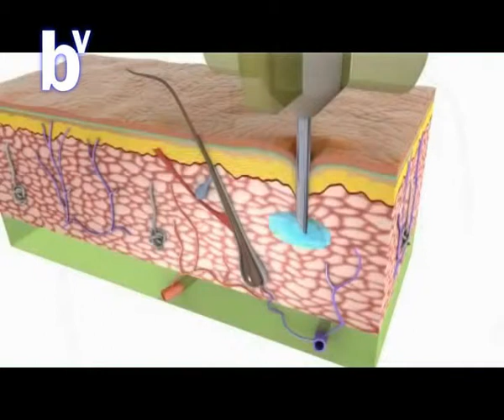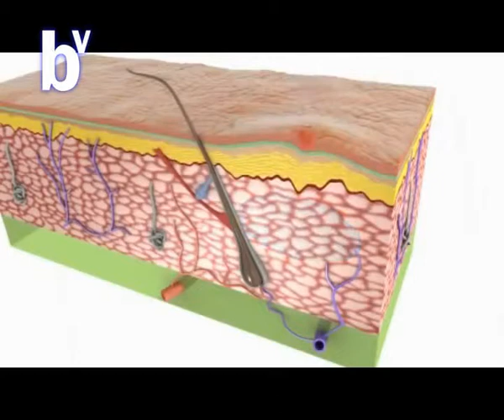Verte Bien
Medicina Estética . . .